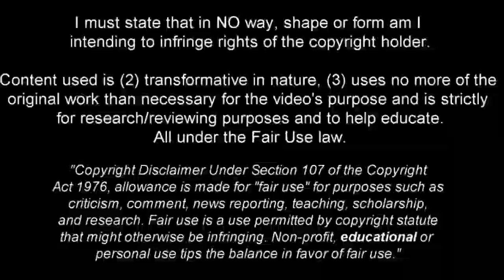Samuel Iling Junior - Beast in the Making